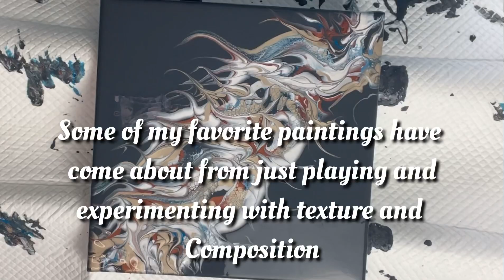Metallics, swipes and cell activator..what a perfect combo. Fluid art techniques/acrylic pour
This one is simple and pretty. It led a 12x12 inch swipe. Just playing with some metallics and having fun today.
This dried just as beautiful as it looked wet.
Thanks,
Tina

**JOIN MY NEW FACEBOOK GROUP AMD SHARE YOUR ART!
SHOW ME YOUR POUR!

All my art is for sale,

Pouring supplies

Compact Mini Hair Dryer for Travel, 1000W Ceramic Blow Dryer with Concentrator Lightweight Low Noise Hair Blow Dryer for Kids, Cool Shot, Pink

Kootek Aluminium Alloy Revolving Cake Stand 12" Cake lTurntable, 12.7" Icing Spatula, 3 Icing Smoother, Silicone Spatula and Cake Server/Cutter

Visit TSRcreations's shop, for cool artwork on awesome products!
TSRcreations's shop